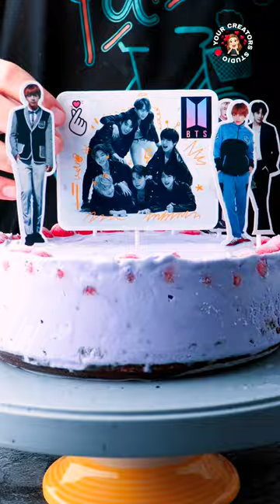💜 Oreo BTS cake|No cooker or oven|ice cream cake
Ingredients:-
350 grm . Oreo biscuits
1 Tbsp.melted unsalted butter
1400 ml. black current ice cream
Canned sweet cherries

Preparation:
Crush all biscuits in powder form and mix with melted butter and set in the fridge for 15 minutes.after 15 minutes spread ice cream evenly & decorate with cherries.put into fridge until set(overnight)...